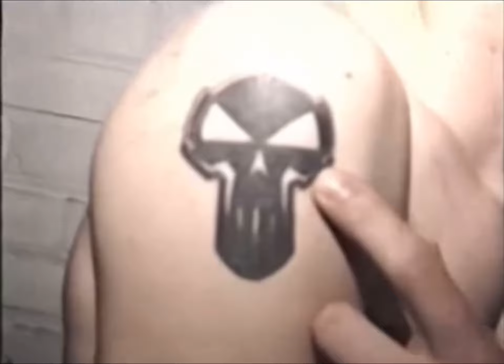90s rave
She Missed Her Chance • Vodrin